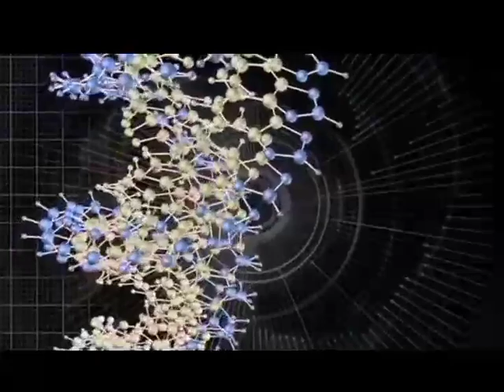Nutty Professor II: The Klumps - Trailer, TV Spot, Sdtrk, Promo. Anniversary On July 28th, 2000.